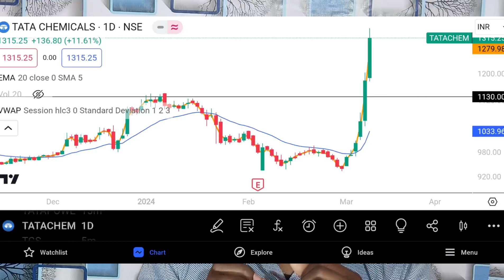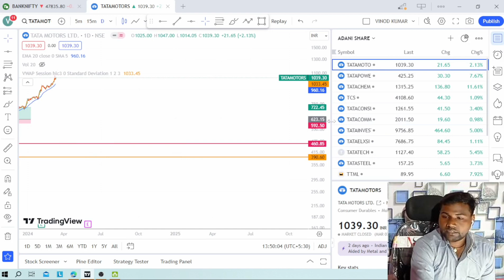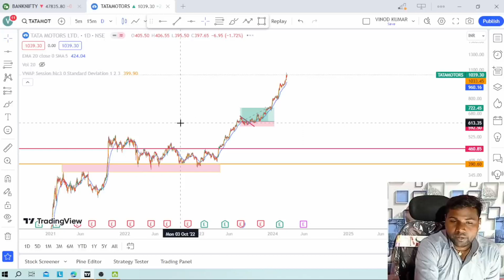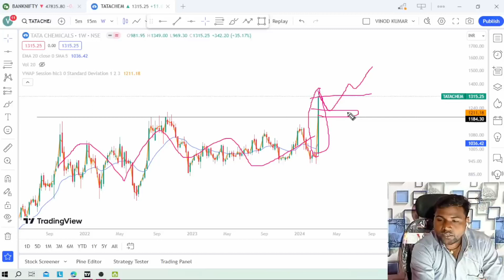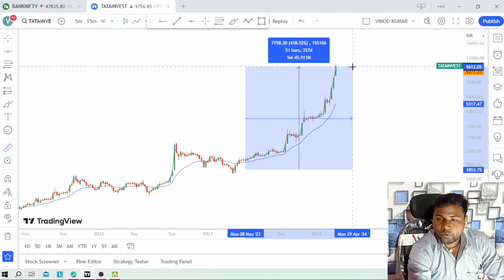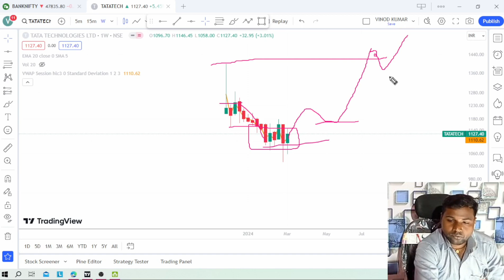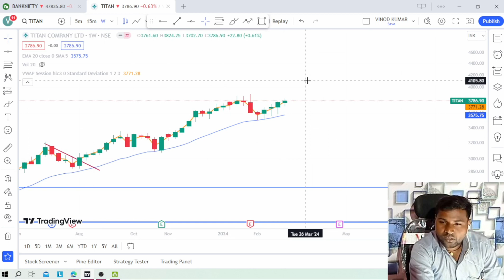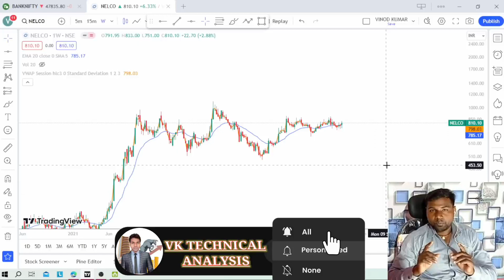Tata Group की सभी Compniya जान लो✅ आसमान छूने के लिए तैयार है!💲पैसा डबल पे डबल होते जा रहा है!✅🎯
Tata Group ke sabhi companies ko Jan lo ki Share market me listed kaun kaun hai..
✅ Tata power
✅ Tata Chemical
✅ Tata technology Ltd
✅Tata consultancy
✅ tata coffee ☕
✅Tata teleservices
✅Tata Investment
✅ Titan.